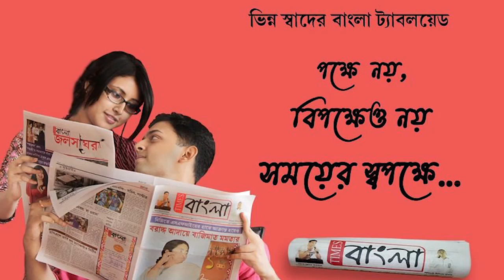সাত সকালেই নদীয়ার নবদ্বীপে ছেলের হাতে খুন বাবা!